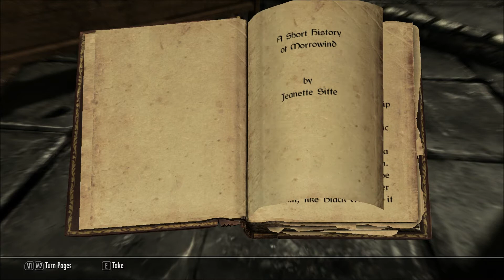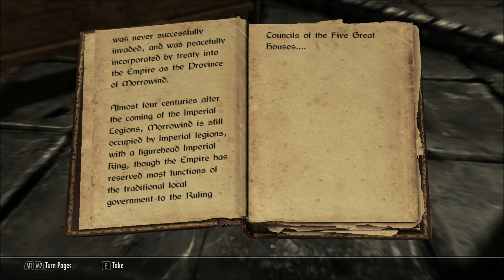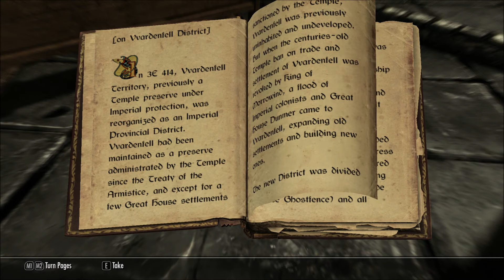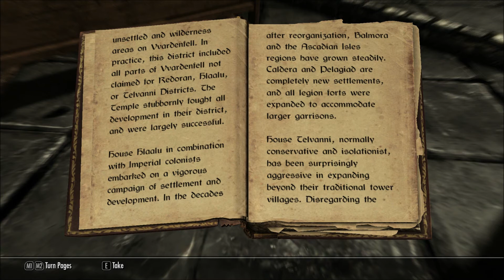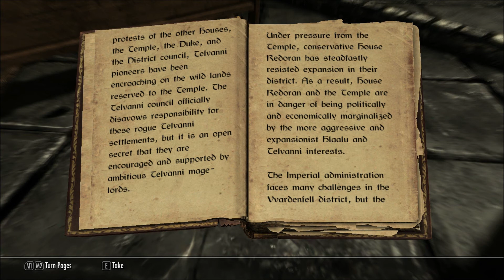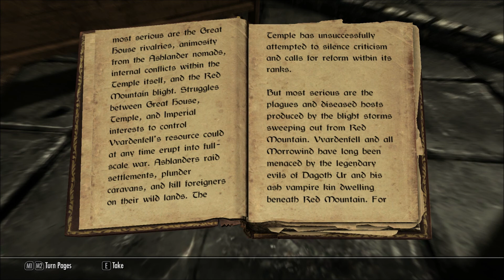Let's Read Short History of Morrowind (Let's Read The Books of Skyrim, Book 156)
This book was discovered in the Thalmor Embassy, in episode 155 of my Let's Play series of Skyrim